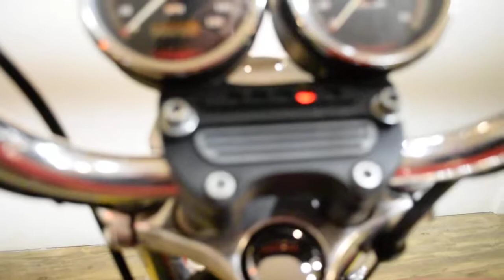2002 Harley-Davidson Sportster 1200 | Used motorcycles for sale at Monster Powersport, Wauconda, IL